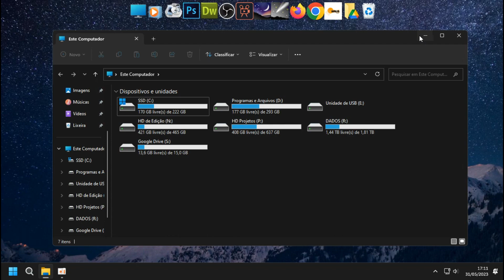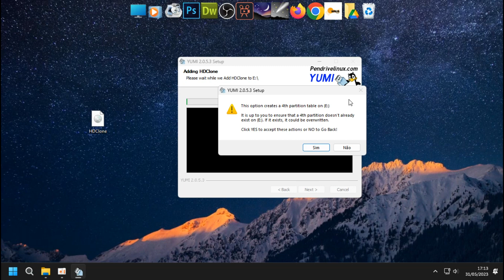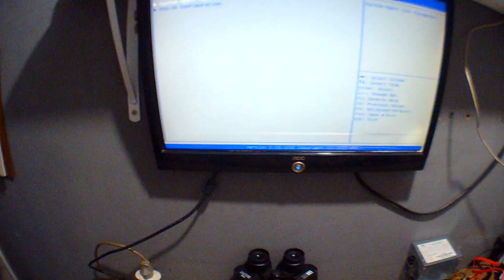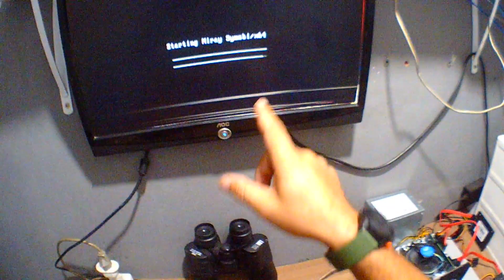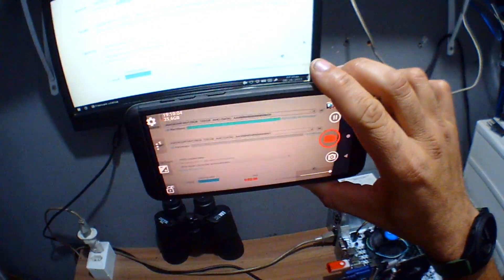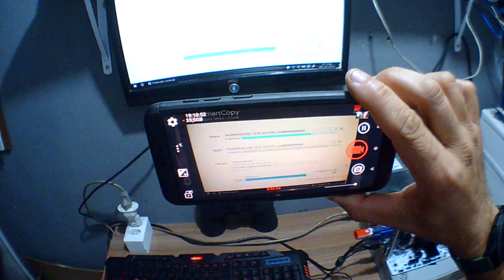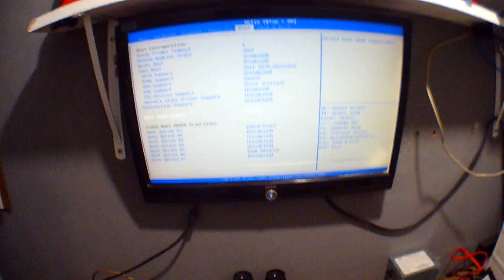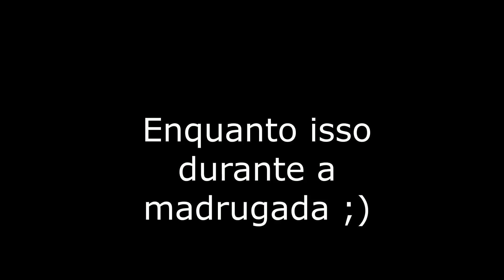O melhor programa para clonar HD e SSD que você vai encontrar (HD CLONE)